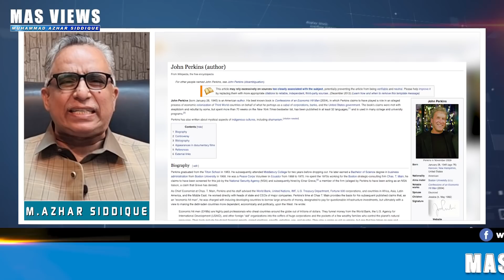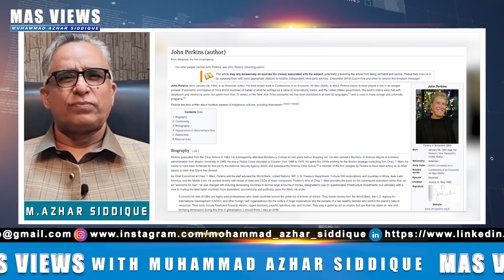Final Fight Of Imran Khan [Big Evidence Against Nawaz Sharif | Army Chief In Action]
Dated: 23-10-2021